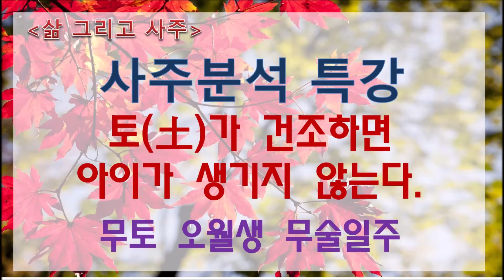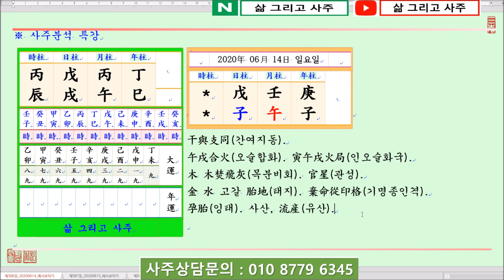[사주분석특강] 토(土)가 건조하면 아이가 생기지 않는다 _ 무토 오월생 무술일주